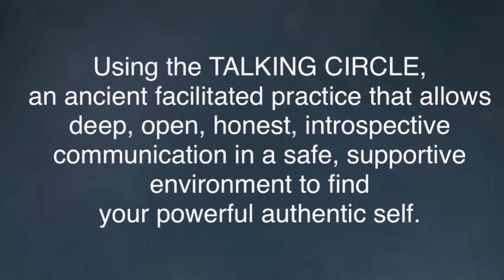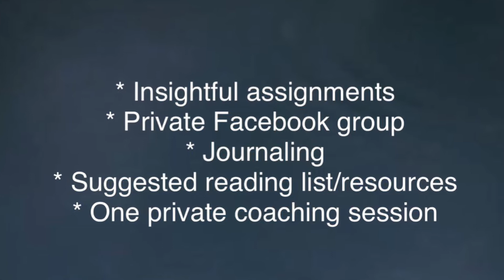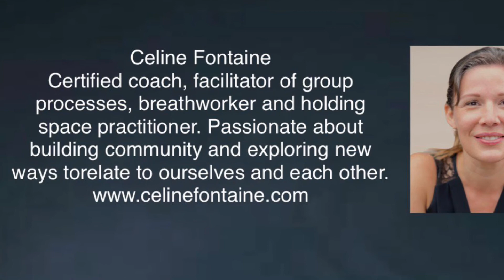Empower ME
I am super excited to let you know that Céline Fontaine and I are launching a new Circle program (4 weeks) using the power of Circle to do transformational work whilst strenghing our sense of belonging.

Or DM @rachelyaseen (facebook) @untameyourlife (Instagram)

Using TALKING CIRCLE, an ancient facilitated practice that allows deep, open, honest, authentic, introspective communication in a safe, supportive environment with women from around the world.

🔅If you feel you need to get to know yourself better,
🔅If you are tired of playing a role that doesn't suit you anymore,
🔅If you find that those in your life don't see you for who you really are,
🔅If you want to become more of who you really are,
🔅If you a feel ready to step into your power, be seen, be heard and be held by an awesome group of women on the same journey,

JOIN US every Saturday morning in April for Finding ME.

I can't tell you what you'll change as a result of this program because that's ultimately yours to decide but I can promise you that you will experience something unique. You'll experience a new way of relating to other women, you'll understand what sisterhood means, you'll share thoughts / insights you have never shared and more importantly you'll be able to be YOU!

Hope to see some of you very soon. 💖